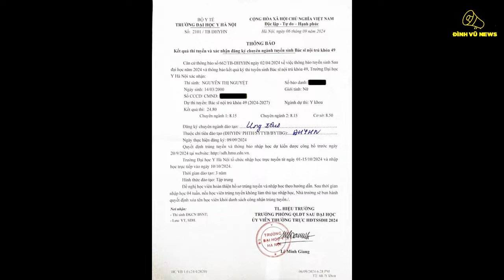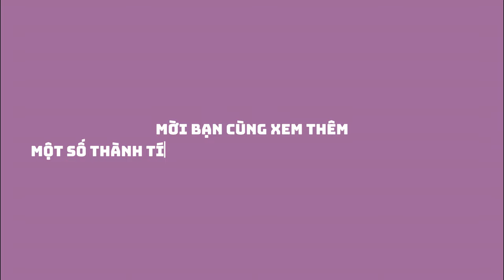NGƯỠNG MỘ Ý CHÍ CÔ GÁI TRẺ SINH NĂM 2000 VƯỢT HOÀN CẢNH, XUẤT SẮC ĐỖ BÁC SĨ NỘI TRÚ ĐẠI HỌC Y HÀ NỘI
Theo báo sinh viên Việt Nam chia sẻ, cô gái sinh năm 2000 Nguyễn Thị Nguyệt tốt nghiệp Bác sĩ đa khoa loại Giỏi của Trường Đại học Y Hà Nội phân hiệu tại Thanh Hóa. Với nghị lực vượt lên số phận cùng tình yêu mãnh liệt dành cho ngành Y, cô gái gốc Nghệ An đã chinh phục kì thi “khốc liệt” nhất của Trường Đại học Y Hà Nội, trở thành bác sĩ nội trú chuyên ngành ung thư năm thứ nhất.

ĐÌNH VŨ PHÂN PHỐI MŨ BẢO HIỂM HJC, LS2, YOHE, ROC, EGO, BULLDOG CHÍNH HÃNG. Mn ai có nhu cầu, vui lòng tham khảo tại: